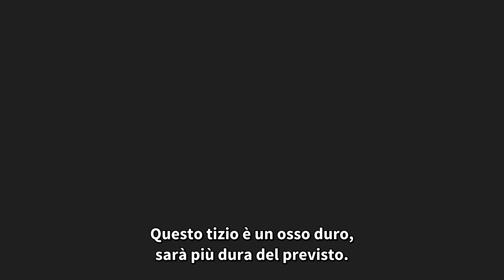Dragon ball super broly trailer film (sub ita)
tutti i diritti sul copyright appartengono ai rispettivi proprietari